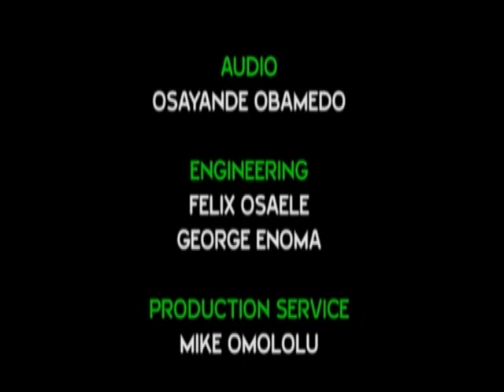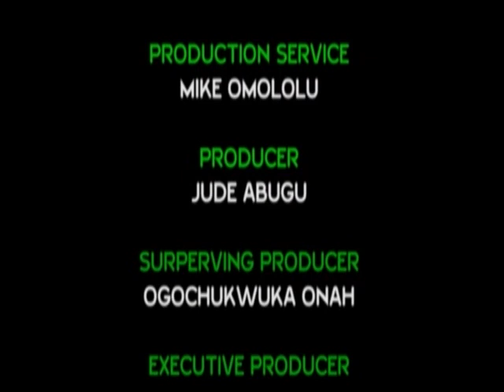FRONTLINE ON 2022 CHRISTMAS CELEBRATION